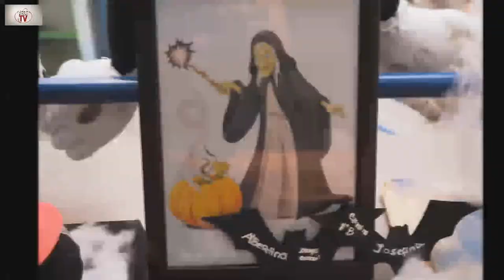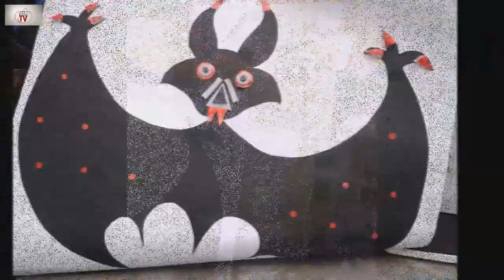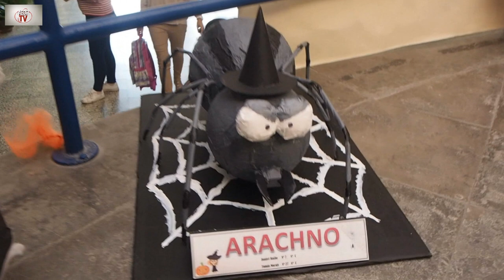Happy Halloween 2017 na EBI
Apontamentos visuais da exposição Happy Halloween, promovida pelo Departamento de Línguas da EBI da Quinta do Conde na comemoração desta festa anglófona. O evento teve uma participação entusiástica dos alunos e das famílias bem patente na originalidade e criatividades demonstradas.

Canais:AEQCTV